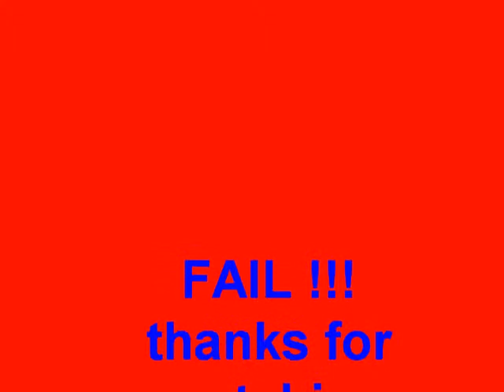Snowball catch fail !!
my cousin goes to catch the snowball i just through at her, but slips through her hands.